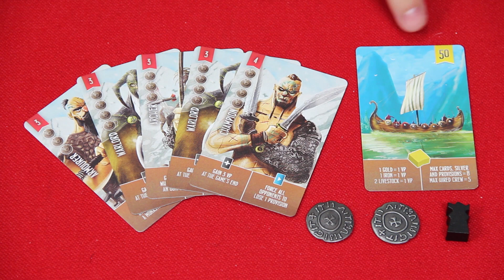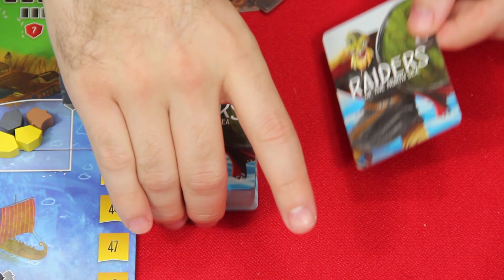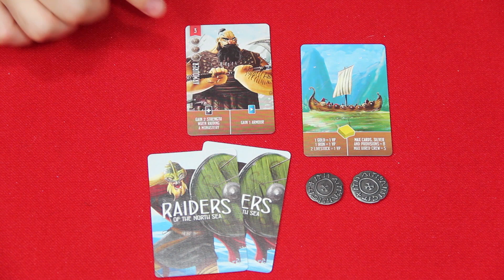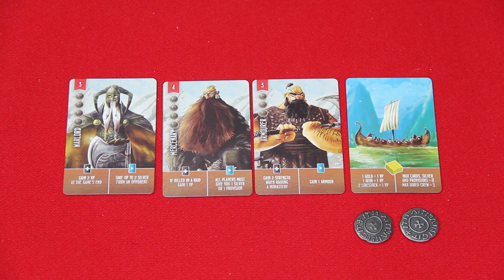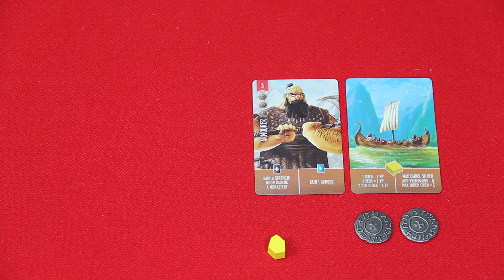INVASORES DO MAR DO NORTE | REGRAS #41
Nesse vídeo aprenda a jogar o Invasores do Mar da Norte, que vai chegar ao Brasil pela Meeple BR.

O Siga o Coelho é um canal sobre games, séries e filmes levado com humor por David Coelho para quem gosta dos assuntos. =D